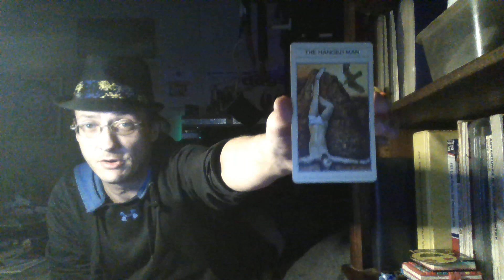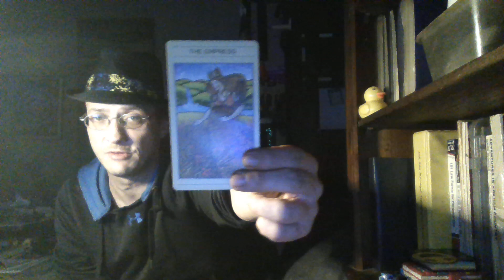Prometheus Hanged Man in Tarot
I'm going to tell you a story, but the first thing you have to understand is that time doesn't work the way you think it does...
You can call me Oracle, because I'm the one who is talking to you.